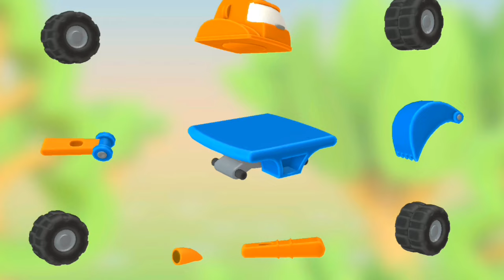Leo's car games / truck tractor car games / car cartoons for kids / ATUL TOONS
Do you like to watch car cartoons for kids, such as Leo the truck cartoons in English? Come and watch a new Leo the truck episode in English about construction games for kids! Today, we will see how Leo the truck will build new kids' games for robots. In the first part of a new Leo the truck cartoon episode, we will watch how Leo the truck will build a new toy for robots. Look, Scoop the excavator and the robots are playing with remote control cars for kids. Scoop's car wins! Great! And here is Leo the truck! Do you know what Leo the truck is going to build today? Leo the truck will build a new toy for his friends! In the second part of a new construction cartoon for kids  . Leo the truck will build a roller coaster for robots at the amusement park. In the last part of a new fun cartoon for kids, we will learn about the ferris wheel construction (10:39). Build and play with Leo the truck and his friends! Find all new full episodes of Leo the truck cartoons for kids about street vehicles, construction vehicles, cars and trucks for kids on our kids' channel!

Leo’s Cars game

Buy Leo the truck

Sing with leo's friends

Funny kids' songs with Leo the Truck car cartoons for kids and play with Leo the Truck

Repair kids' cars and trucks for kids game